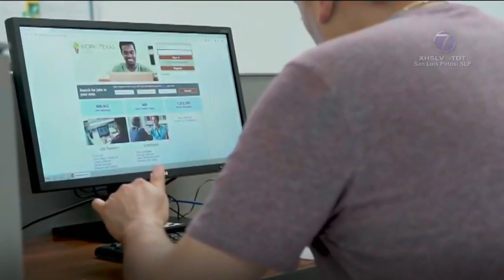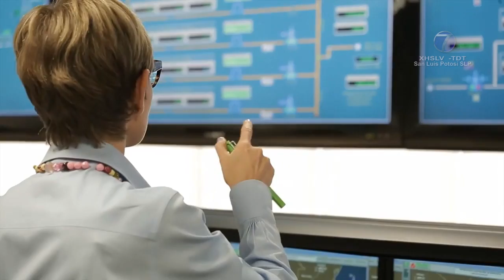México cuenta con 976 mil profesionistas en Ciencias de la Computación.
• Perciben 69 pesos en promedio por hora laboral.

SLP.- México cuenta con casi 976 mil personas formadas en ciencias de la computación y las tecnologías de la información y la comunicación.

De acuerdo con el Instituto Nacional de Estadística, Geografía e Informática (INEGI) 68 por ciento son hombres y 32 por ciento mujeres.

Pertenecen a la Población Económicamente Activa (PEA) un poco más de 760 mil personas.

Trabajan especialmente como profesionistas o técnicos -específicamente el 55 por ciento-.

En actividades de oficina el 14 por ciento, en tareas asociadas con el comercio 10 por ciento y ejercen puestos de mando ya sea como directivos o funcionarios, siete por ciento.

Aunque 86 por ciento desarrolla su labor de forma subordinada y remunerada, 10 por ciento lo hacen por su cuenta y tres por ciento son empleadores.

La cifra restante corresponde a trabajadores no remunerados.

En promedio perciben 69 pesos por hora y laboran alrededor de 42 horas por semana.

De cada 100 trabajadores, 81 lleva a cabo actividades durante al menos 35 horas; 16 de 15 a 34 horas y tres menos de 15 horas -todo ello al considerar una semana-.

De los perfiles ocupados que son subordinados y remunerados, el 84 por ciento accede a prestaciones de servicio médico, 89 por ciento tiene otro tipo de beneficios y el 70 por ciento cuenta con un contrato de base, planta o tiempo indefinido.